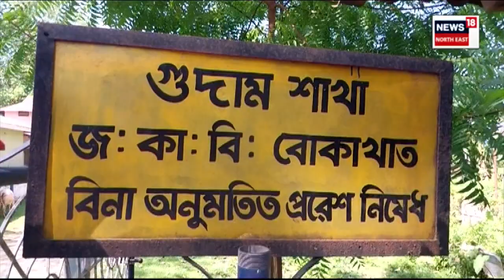Government Damaged Vehicles | গোলাঘাটত হাবিত পচিছে শ শ চৰকাৰী বাহন | চৰকাৰী ধনৰ অপব্যৱহাৰ | N18V